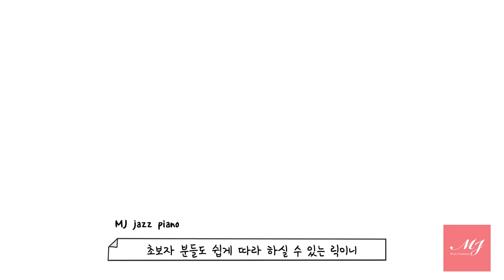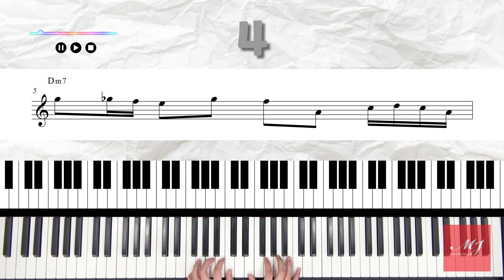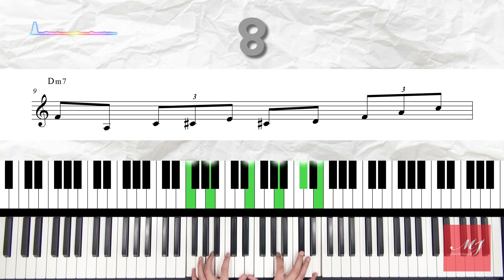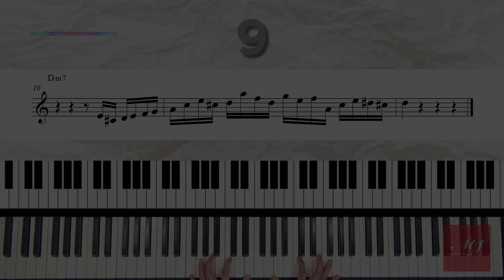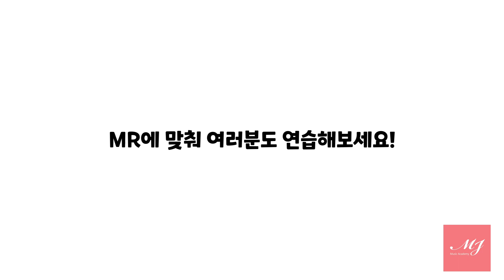초보자도 쉽게 따라 칠 수 있는 ez한 마이너릭 9개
3층 : MJ 재즈피아노  (MJ Jazz Piano Academy)